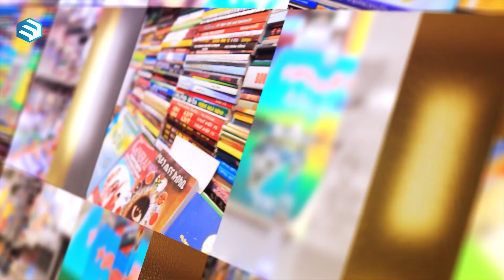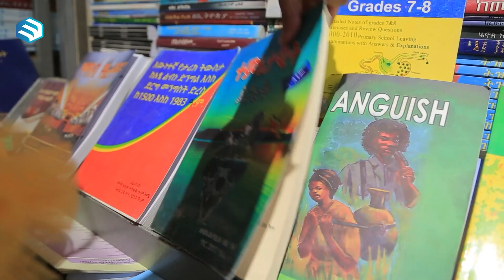የመጽሐፍ ግብዣ በሙንሺድ ዓሊ አሚን በመወዳ መዝናኛ || ሚንበር ቲቪ MinberTV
"መወዳ መዝናኛ" አዳዲስ መረጃዎችን ከእንግዶች አዝናኝ ቆይታና ሃሳቦች ጋር አዋዝቶ፤ ከሌሎች ዘና ከሚያደርጉ መሰናዶዎች ጋር  በሚንበር ቲቪ ይቀርብላችኃል።